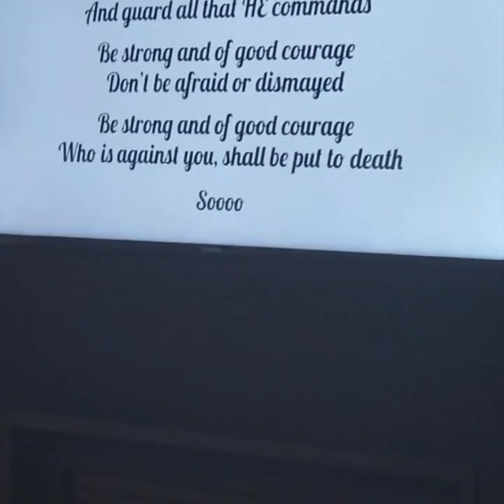Yom Teruah Shofar worship 🙌🏾🙌🏾